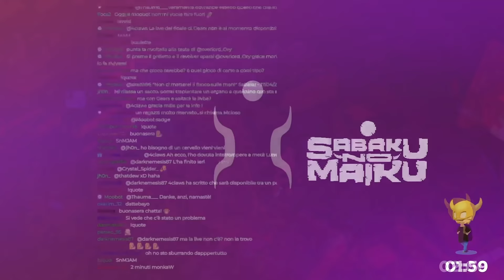"Cardcore" - Inscryption: Kaycee's Mod w/Sabaku, Blind Run #11